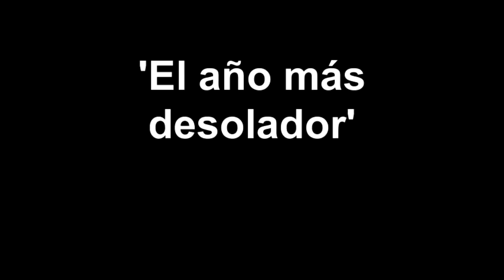Es 2011 el año más desolador y de retroceso para DDHH en Nuevo León: CADHAC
En el marco del Día Internacional de los Derechos Humanos, la directora de Ciudadanos en Apoyo a los Derechos Humanos, Consuelo Morales, explica la situación en el estado sobre dicha materia, en especial sobre casos de desapariciones forzadas, ejecuciones extrajudiciales, tortura y la situación de las cárceles

La Hna. Consuelo Morales fue galardonada en noviembre de este año por Human Rights Watch (HRW) con el Premio Alison Des Forges por Activismo Extraordinario, el más alto honor que otroga la organización internacional. Este homenaje es entregado cada año a individuos que han puesto en riesgo su seguridad y vida en la defensa de los derechos humanos.

Lo principal sigue siendo, afirma esta extraordinaria mujer, la exigencia de justica y de paz.